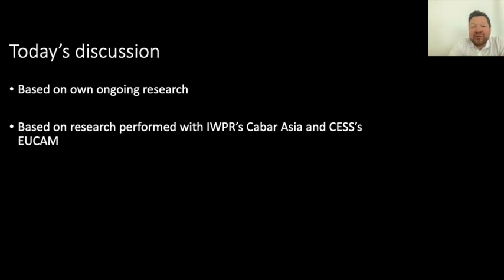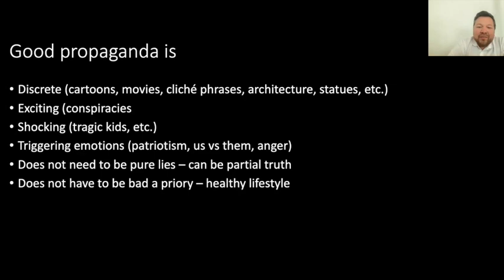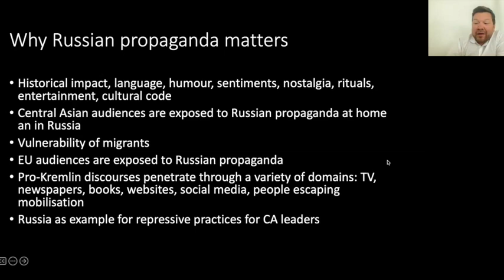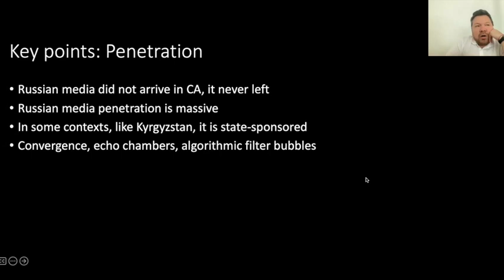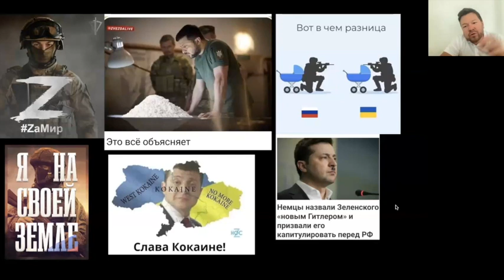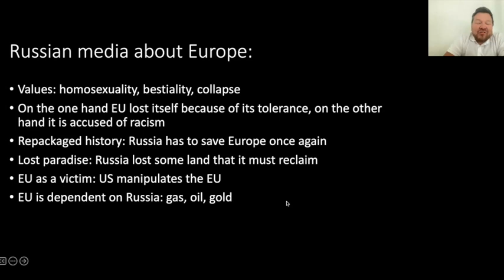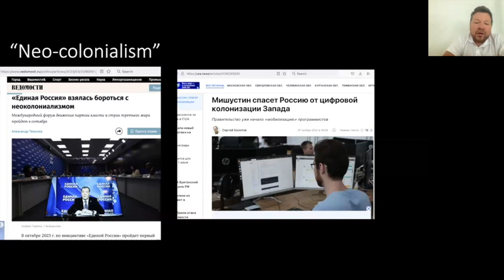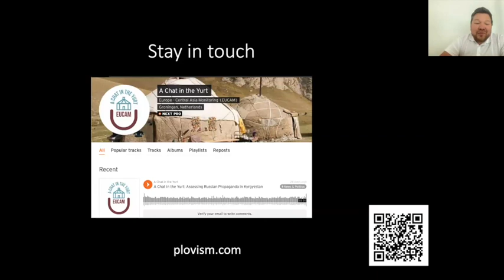Hijacking decolonisation: EU in Central Asia through the lens of Russian propaganda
Anticolonial discourses and reflections increased in Central Asia amid Russia's full-scale invasion of Ukraine. At the same time, Russia threatens with force when de-Sovietisation is proposed in individual states, such as the renaming of streets or switching from Cyrillic to the Latin alphabet. The region of Central Asia is of strategic importance to Russia - it offers a sphere of geopolitical influence, a way to counter Western sanctions, a source of cheap labour and even soldiers. Meanwhile, Western partners, such as the European Union, are seeking ways to establish closer ties with the region to off-balance Russia. In response, the Russian propaganda machine launched an active campaign to deem Western powers as "neo-colonial" elites who seek to impose alien values on the region. This lecture demonstrates how Russian propaganda hijacked and instrumentalised anticolonial narratives in Central Asia to demonise the West.
Dr Rashid Gabdulhakov is an Assistant Professor at the Centre for Media and Journalism Studies at the University of Groningen in the Netherlands. His current research focuses on Russian propaganda and its influence on audiences in Europe and Central Asia.

The lecture was organized by Centralasiengrupperna and UF Malmö with financial support from  Folke Bernadotte Academy.
00:00 - Introduction
03:26 - Definition of propaganda
08:57 - Why Russian propaganda matters
15:44 - What is "hijacking a narrative"?
17:35 - Russian propaganda in Central Asia - key points
20:40 - Propaganda for entertainment
24:14 - Propaganda on social media
28:52 - Anti-migrant narratives and racial bias
30:44 - Key messages of Russian propaganda
32:00 - Russian media about Europe
35:42 - Nuances of Russian propaganda in Central Asia
38:27 - Russian propaganda recruiting Central Asians into Russian military
40:15 - Other narratives of Russian propaganda
45:02 - Summary
48:11 - What to do to counter Russian propaganda?
50:30 - Discussion